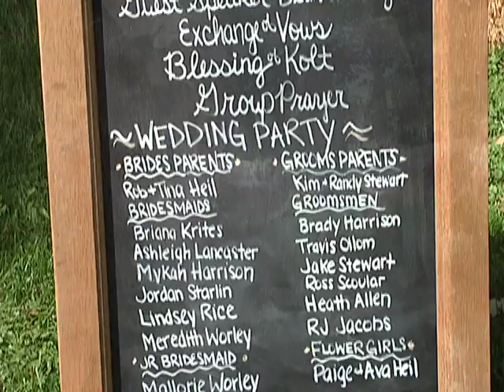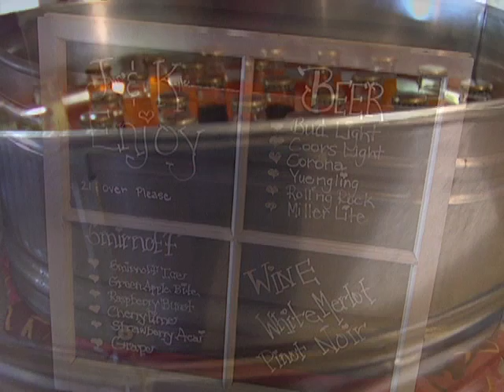The Stewart Wedding